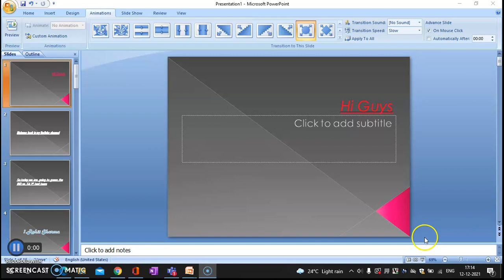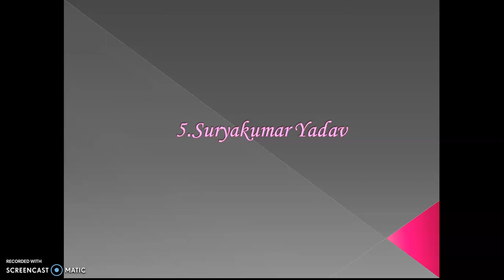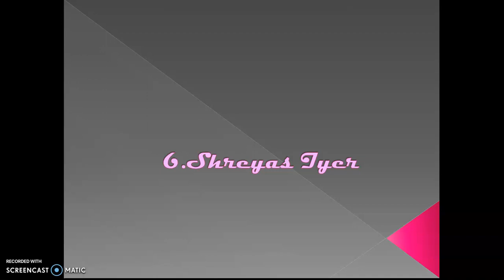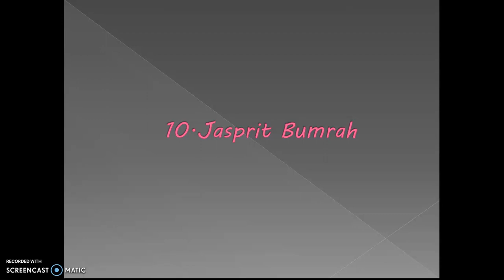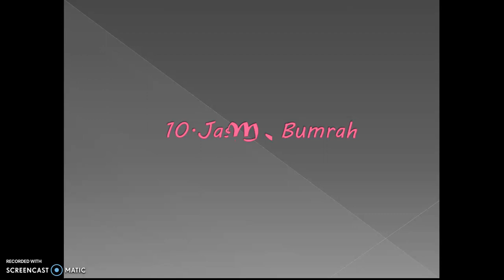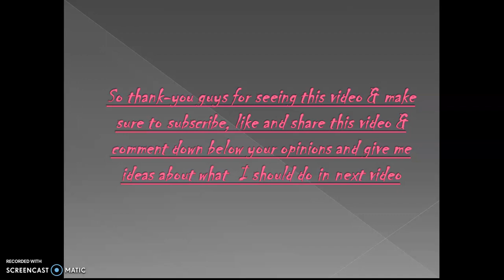IND vs SA best 11 team by me